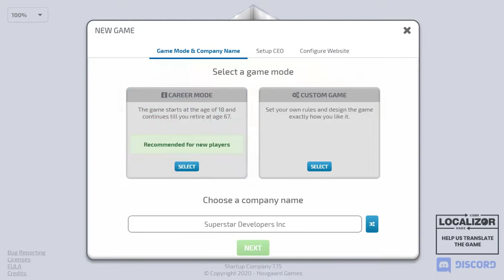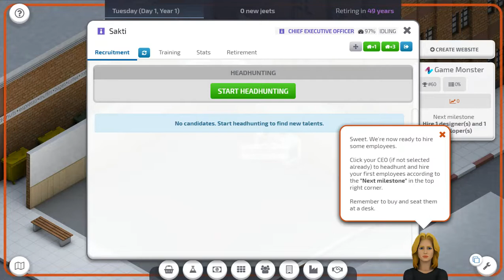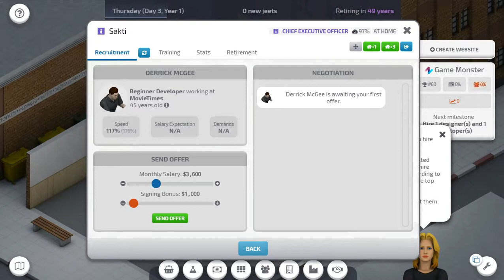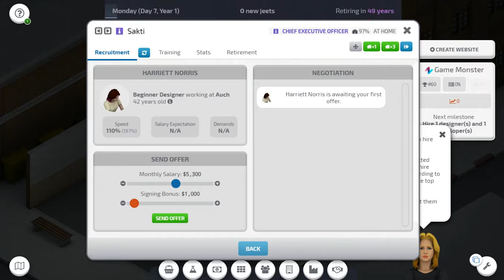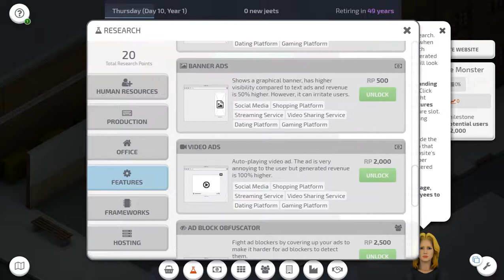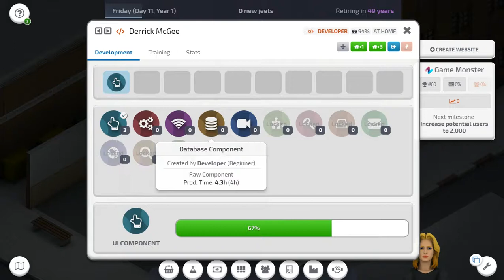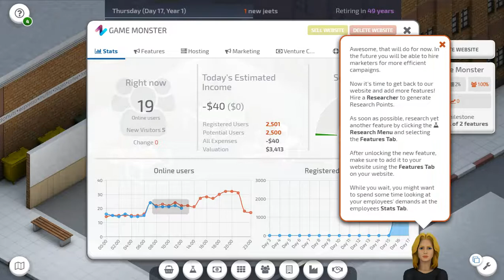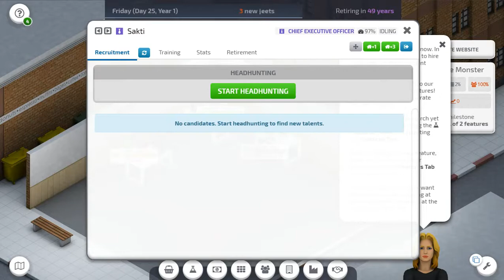STARTUP COMPANY Gameplay Indonesia - Ayo Mulai Merintis Menjadi CEO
Perusahaan Startup adalah game sandbox simulasi bisnis. Anda adalah CEO dari sebuah perusahaan rintisan kecil dan sangat ingin mengembangkan perusahaan Anda. Dengan investasi kecil, anda mulai membangun situs web yang luar biasa untuk bersaing dengan raksasa teknologi terbesar di dunia dan bermimpi menjadi perusahaan paling berharga dalam sejarah.